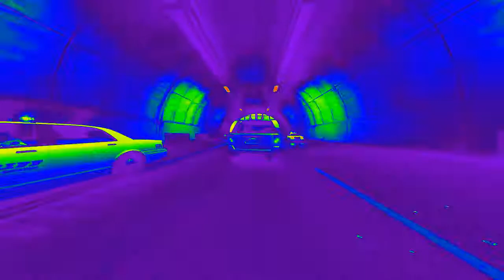Mega Microwave: Music by Jeff Fox & Blocs Wave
Cooking up some good jams with Ernie Ball and Geoshred